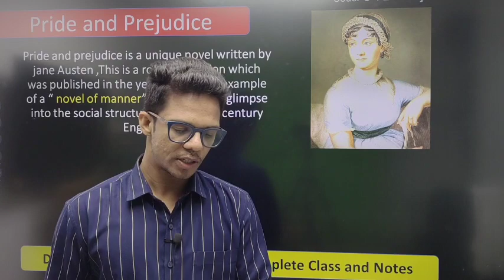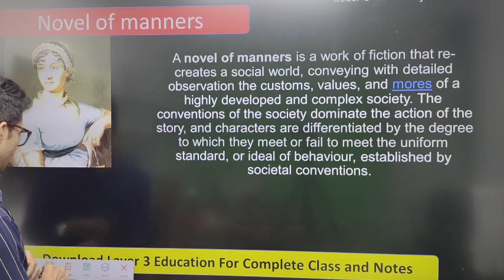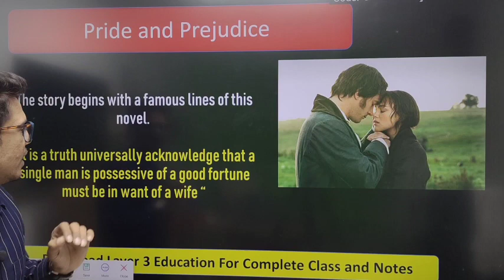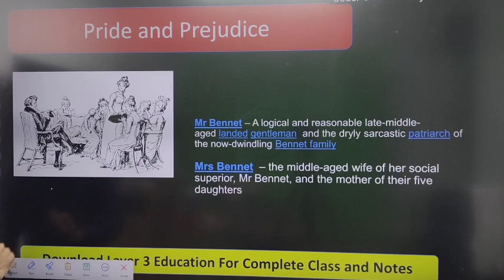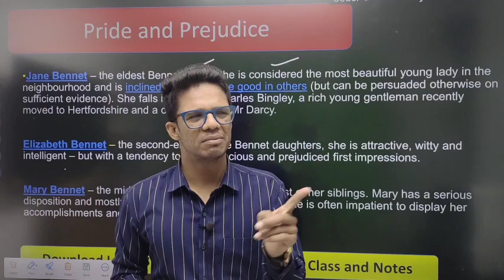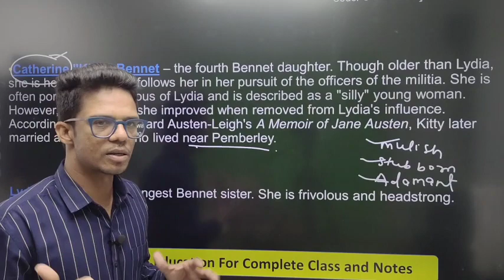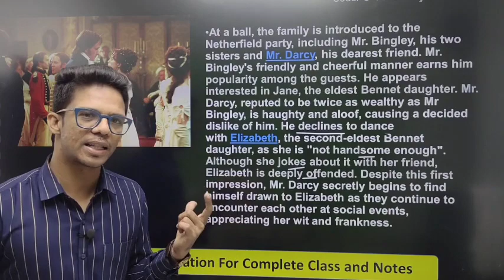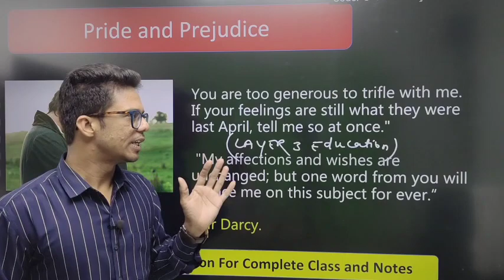Pride and Prejudice I Part - 1 I English Literature Mptet Grade 1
Download Layer 3 Education App